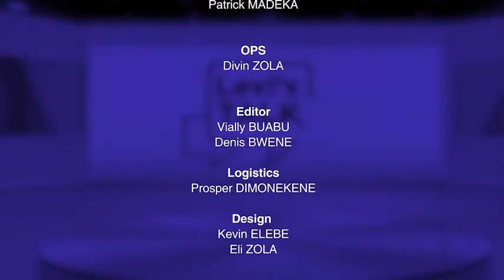Levi's TALK with Prophet Schilo FRANKLINEL & Prof. Raymond SANGABAU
Gospel : Prayer
Education : Response to the rise of English as the world lingua franca
About English : verb to be in the simple present